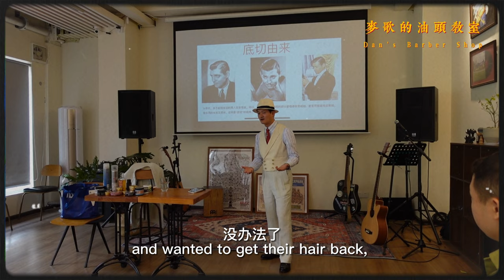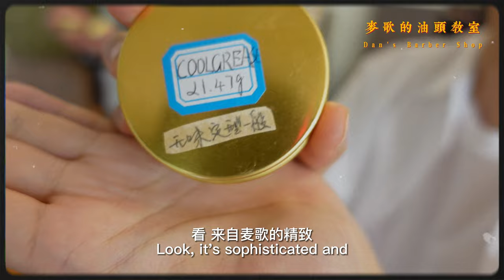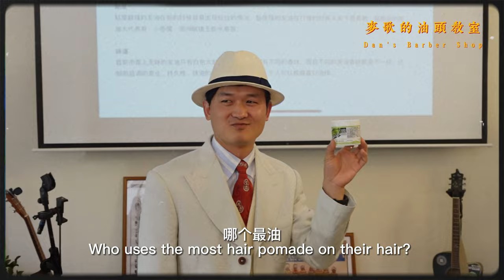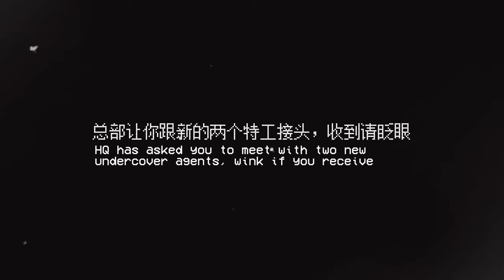Dan's Barber Shop | Vlog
It was the first time I tried a new hairstyle, which was a retro haircut using the hair dressing pomade. People always say that girls should be feminine, but we never need to be defined, we can have whatever hairstyle we want!